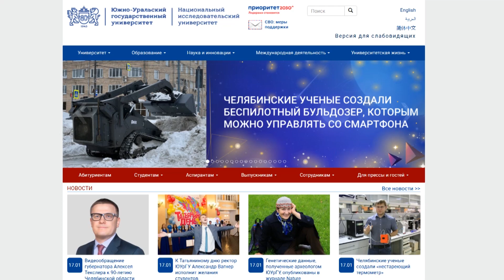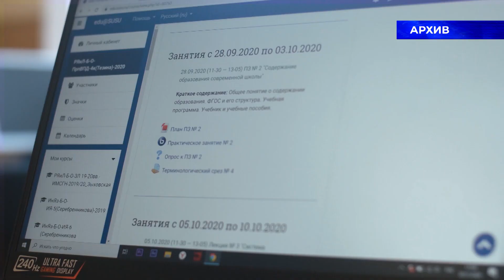Рейтинга медийной активности российских вузов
ЮУрГУ снова в топе по результатам рейтинга медийной активности российских вузов Министерства науки и высшего образования России.